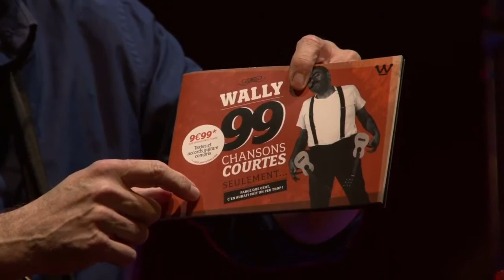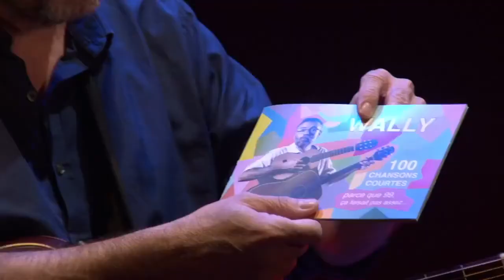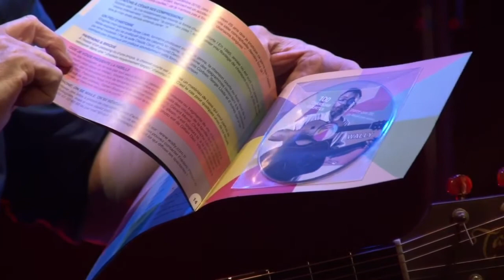Live Stream #2 : Wally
Soutien artistique en période de crise sanitaire

Deuxième Live Stream du Centre Culturel Yves Furet avec le chanteur-humoriste aveyronnais : Wally.
Captation : jeudi 18 mars 2021
Au Centre Culturel Yves Furet - LA SOUTERRAINE